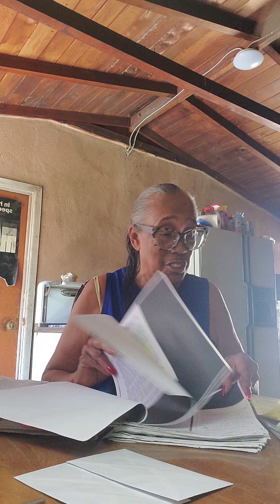The Surrendering of a New Creature in Christ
This is a teaching on how to die to yourself and really live for and with Christ!
Transformation!